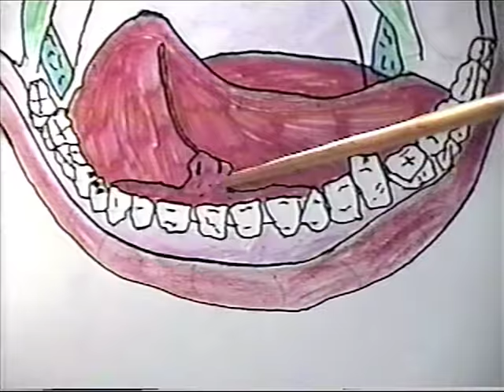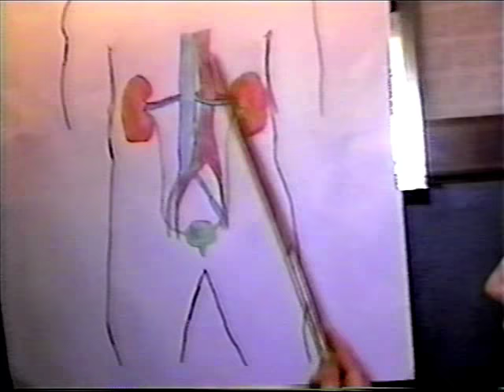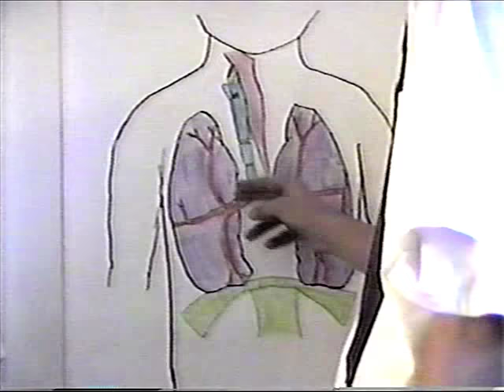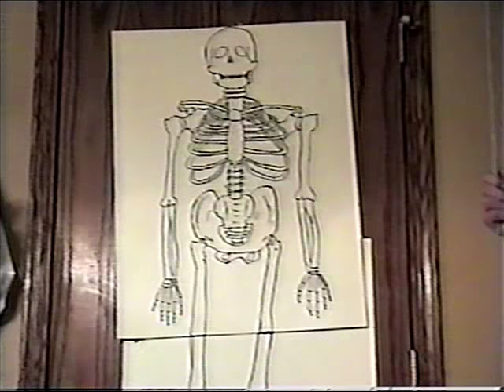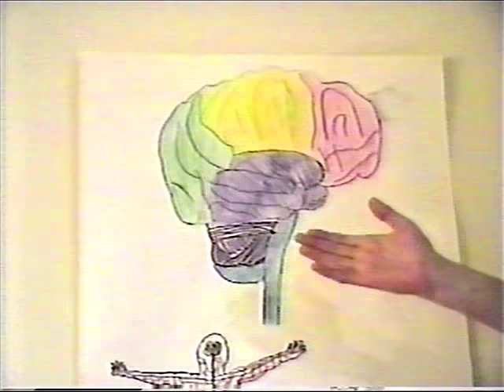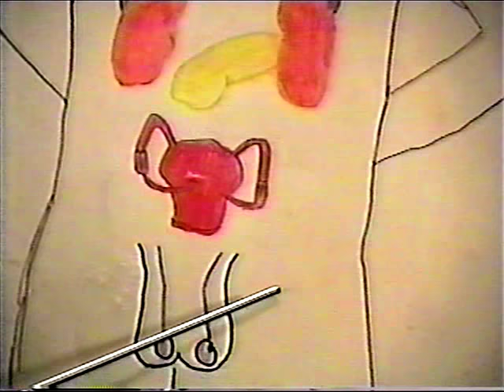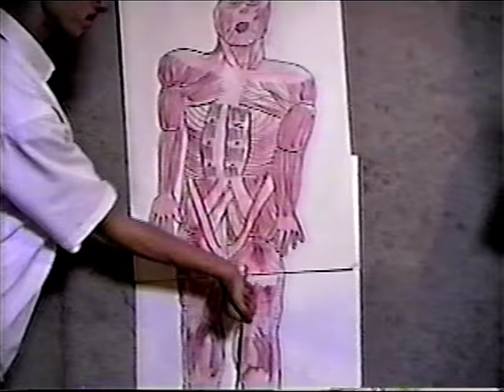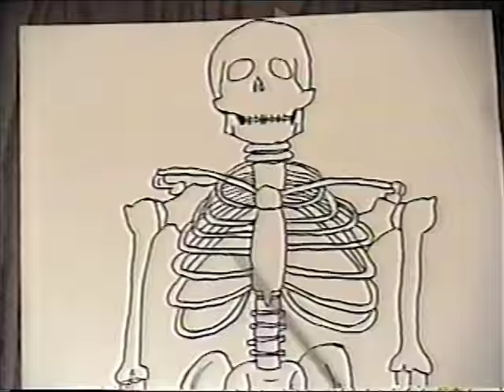Science Giants - The Body Systems | Racine Park High School | 9th Grade Biology Project (2003)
Best friends since 2nd grade, 15-year-olds Justin Beaton and Kyle Luchinski set out to go above and beyond for their systems of the body high school freshman Biology project during their spring break in 2003 at Park High School in Racine, WI.  They were in separate Bio classes at the time and had left their track practice in the Park Fieldhouse one day to have a meeting with their respective Science teachers (Mrs. Salvo and Mrs. Moss-Mattison) to discuss getting special permission to work together on an idea they had come up with.  Most students put together charts, portfolios, board games, etc, but with Kyle and Justin having always been creative in making videos, they wanted to do something really cool and really memorable.

They recruited one of their other good friends to film, edit, provide cameos, and lend creative insight. They literally spent the entire two weeks of that school year's spring break working on what has come to ubiquitously and endearingly be known simply as "Science Giants." And they even rewarded themselves with Frosties at one of their favorite leave-school-for-lunch spots, Wendy's on Washington Avenue, at midnight on the very last day of spring break when they finally wrapped filming! Those Frosties never tasted so good!

The homemade science educational video, jam-packed with hijinks, fun, and education for all ages, became a hit and copies of it even spread throughout Racine's school district with other science teachers at different schools utilizing it when teaching their body systems units.  And to this day, it continues to blossom from its early days of VHS release into a nostalgic classic gaining a whole new generation of fans who now can gracefully point to where their hard pallet is with the utmost of ease!

And for those die-hard fans out there, here is a small bit of little known, Science Giants trivia: the Science Giants boys took Chemistry the following school year (their sophomore years) and a sequel was planned, but never got past the development stage!

This online release comes in anticipation for the upcoming Science Giants 15th Anniversary in Spring of 2018 and in honor of that, music has been fittingly and delicately added to the Body System segments to accentuate the already acclaimed and memorable original footage.  Who knows what could come in the future: perhaps a director/actor's commentary release with pop-up trivia? Perhaps a behind-the-scenes cast and crew interviews? Or maybe even that long-awaited Chemistry sequel?? Either way, the Science Giants mystique will certainly live on to entertain and educate audiences for years to come!

We welcome you to join the Science Giants on their exciting adventure while you enjoy this renowned Union Production and hey, maybe you'll even learn something on the way!

p.s. The Science Giants stated their only regret was not being able to include DAVID in this legendary production, but he certainly was present in their hearts!

The Body Systems
(Chapter Start Times)
1) Intro - 0:00
2) Digestive System - 2:20
3) Excretory System - 9:27
4) Integumentary System - 11:02
5) Respiratory System - 13:50
6) Skeletal System - 19:53
7) Judicial System - 22:41
8) Muscular System - 23:04
9) Nervous System - 25:39
10) Endocrine System - 31:40
11) Circulatory System - 34:22
12) Outtakes - 39:07

CREDITS
Science Giants: Kyle Luchinski & Justin Beaton
Director, Camera Operator, Editor, Big Scary Germ, & Surgery Patient: Kyle & Justin's good friend
Intercom Nurse Voice: Chelsea Luchinski
Kyle's Dad performing Karate on us in the intro, lol: Dan "The Machine" Luchinski
Kyle's Mom in the outtakes making suggestions while we were trying to film, lol: Tina Luchinski

Shooting Locations: Justin's House/Neighborhood, Kyle's House/Neighborhood, Walmart in Sturtevant, WI,  & Downtown Racine, WI

John 3 16 - "For God so loved the world, that He gave His only begotten Son, that whosoever believeth in Him shall not perish, but have everlasting life."

What if you died today? Do you know where you're going? You can know for sure and have hope!

Have a question? The Bible has an answer.

God bless!